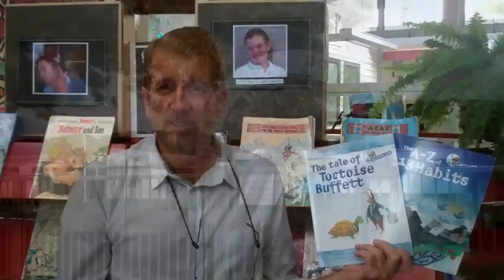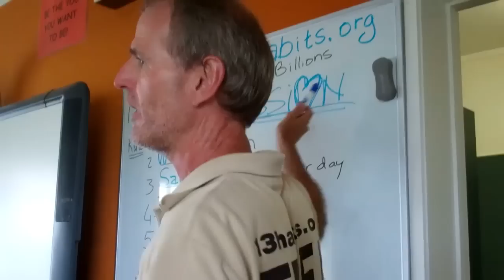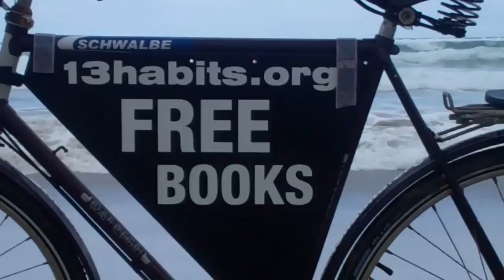13 Habits day 14 Whangarei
Check out the FREE financial literacy books on line Created on Friday February 24, 2012 edited by Lucas Remmerswaal using a Flip video camera